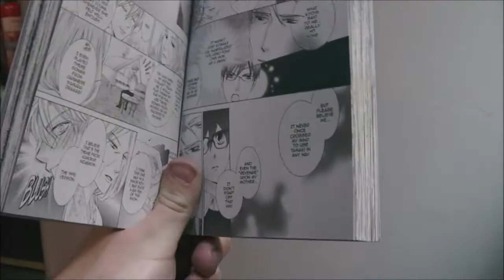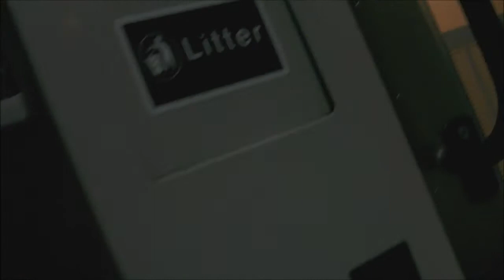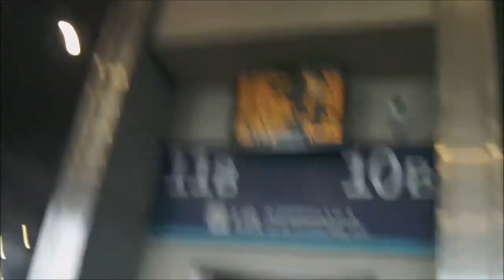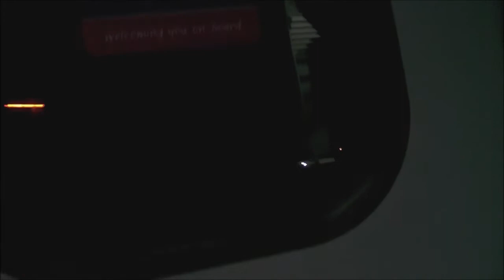tomedy vlog: trip to bristol, reading and london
It stated out as just a trip to Bristol, then I made a few improvements.